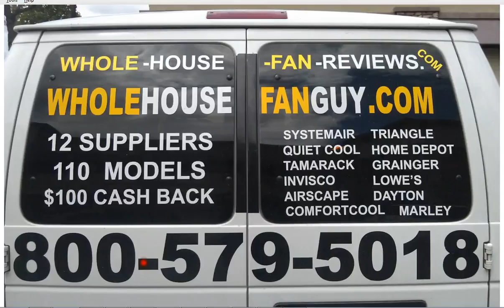Whole House Fan Karlsfeld